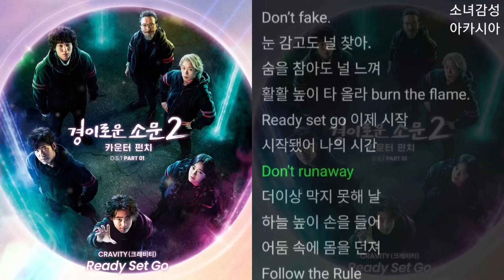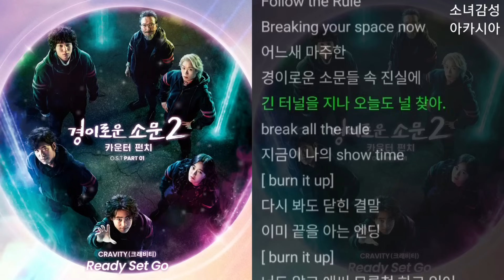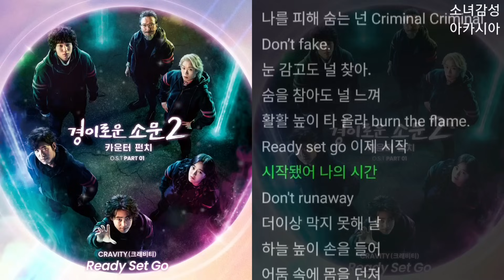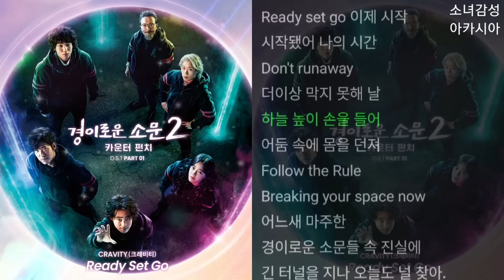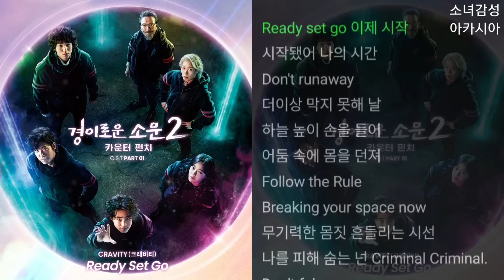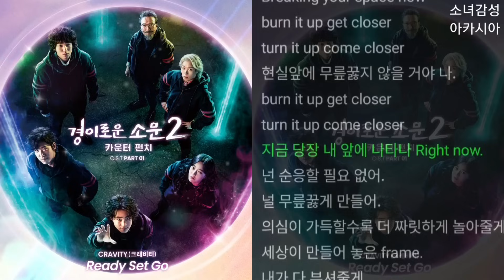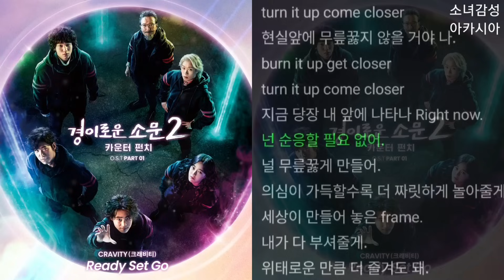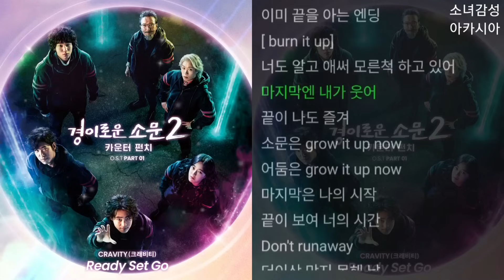CRAVITY - Ready Set Go 1시간 경이로운 소문2: 카운터 펀치 OST Part 1